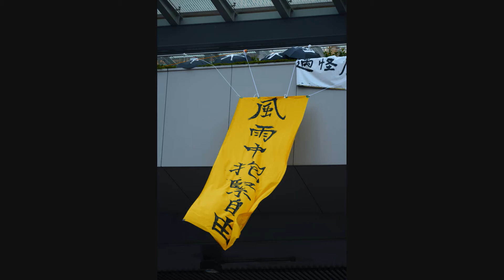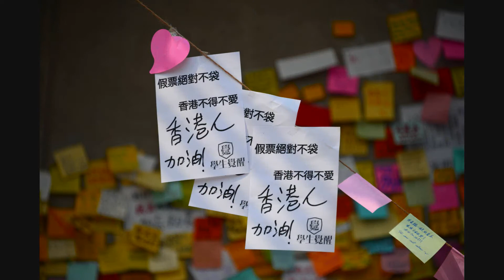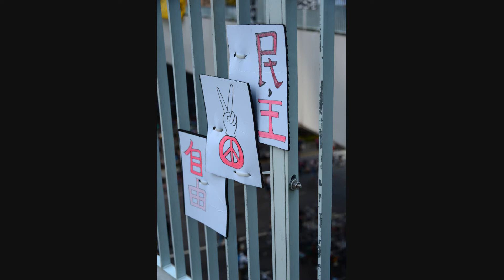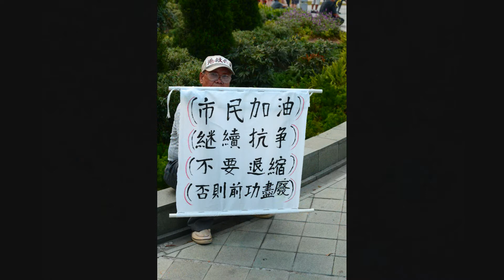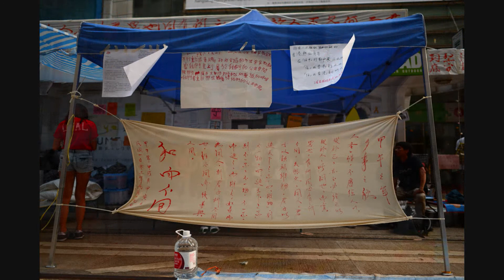佔中影集《年少無知》 Documenting the Umbrella Movement 1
佔中紀實 Umbrella Revolution @ Hong Kong